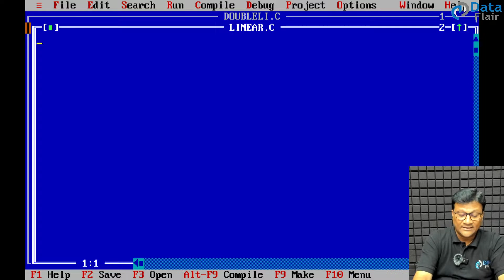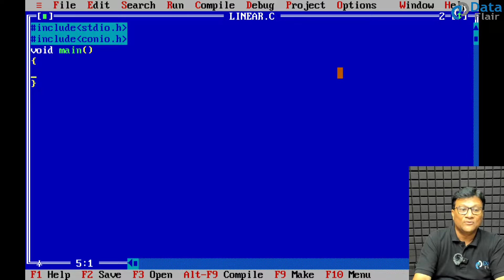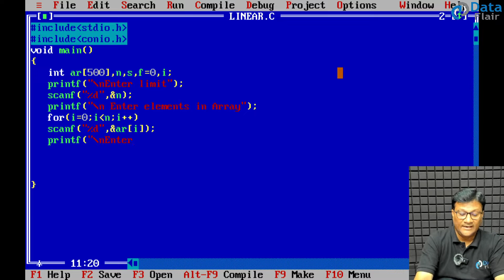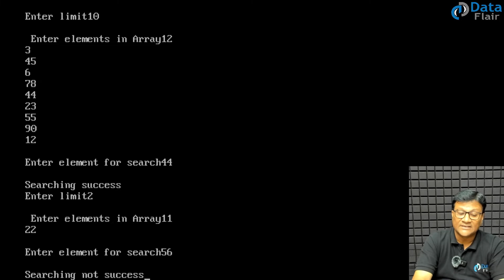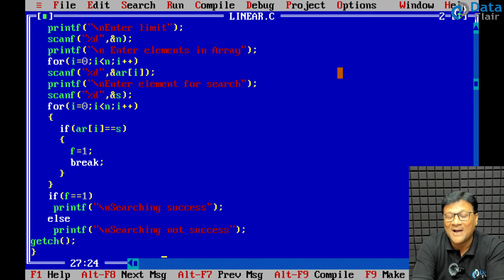DSA Practical - Linear Search in Data Structure | What is Linear Search | Linear Search [Hindi]